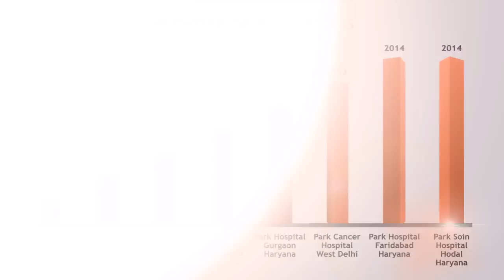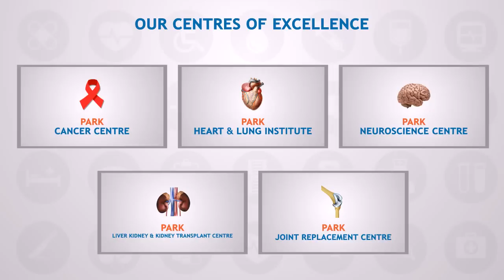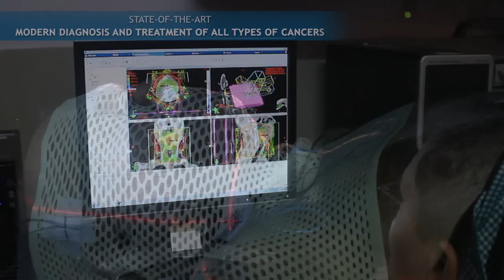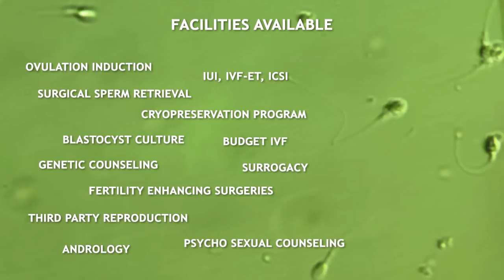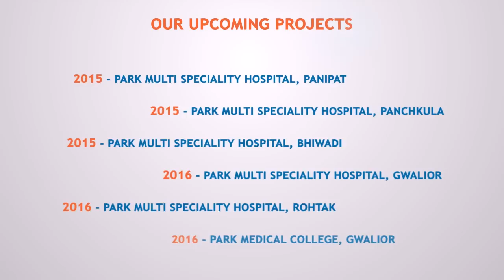Park Hospital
Park Hospital is an ambitious initiative from the house of Park. Fully-equipped with all state-of-the-art medical facilities,this hospital, with a capacity of 1100 beds, is the beginning of a new era in taking healthcare services to a new level. Park Hospital envisions of providing a comprehensive spectrum of advanced medical & surgical interventions with a perfect mix of inpatient and outpatient services to people of all social and economic backgrounds. It is the onset of a new experience where patients not only get medical services as per international standards but also receive an empathetic and humane treatment by the professionals attending to them. It is about pursuing a dream called ‘wellness for all’